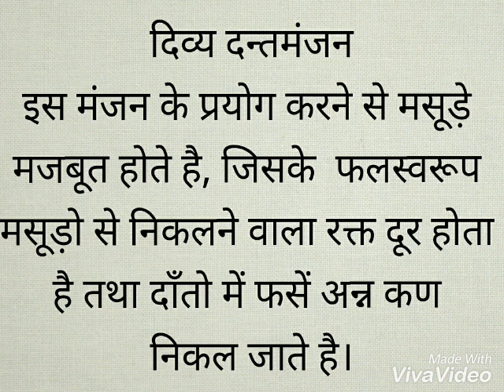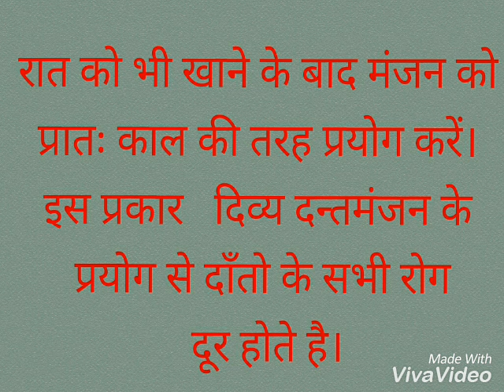Divya Dant Manjan Benefits & Review In Hindi, दिव्य दन्तमंजन के फायदे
पतंजलि दिव्य दन्त मंजन के फायदे ( Benefits Of Divya DantManjan )by ayurvedic medicine tips.